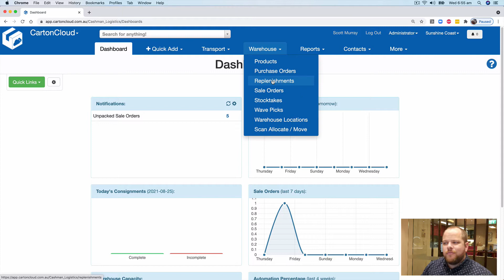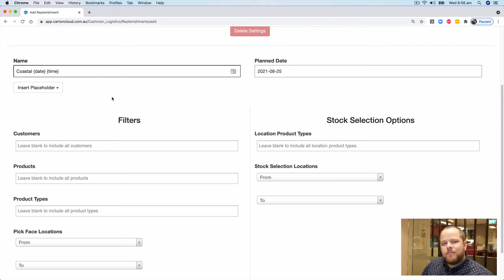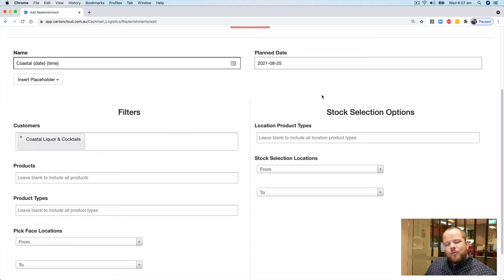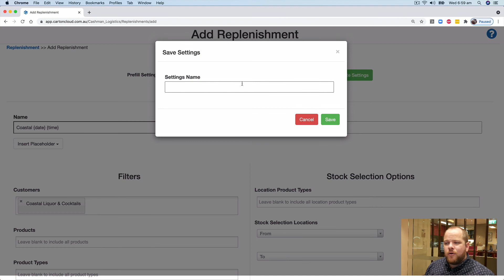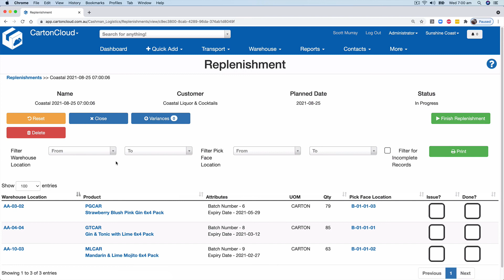Replenishment How-To Series - Part 3: How to create a Replenishment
In part three of the Replenishment How-To Series, Scott steps through how to create a Replenishment once your Organisation and Product Settings have been configured.

0:00 Introduction
0:32 How to add a Replenishment
1:06 Filters for the Replenishment
2:36 Stock Selection Options
4:00 Save Replenishment Settings
4:42 Running the Replenishment Report